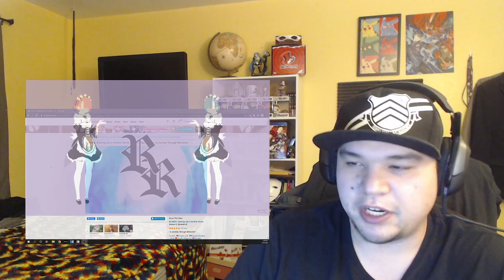Re:Zero kara Hajimeru Isekai Seikatsu Season 2 Episode 42 Reaction!